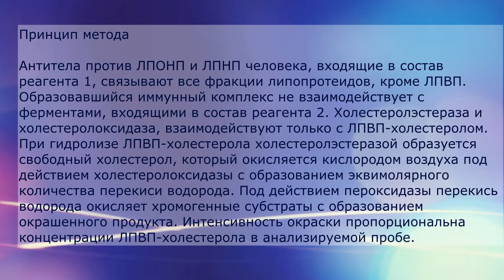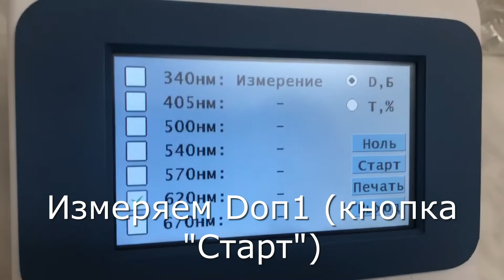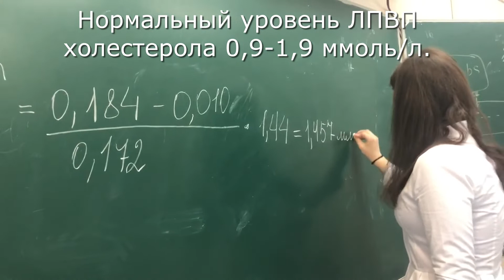Определение концентрации липопротеидов высокой плотности (ЛПВП) в плазме крови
Кратко излагается принцип метода и ход работы по определению содержания ЛПВП в плазме крови энзиматическим колориметрическим методом.
Студентки гр. Д-201 помогают освоить методику.

Элементы дизайна:
Фон и таймер: